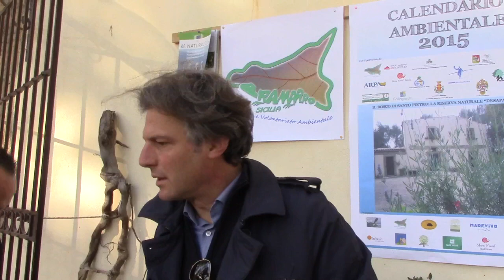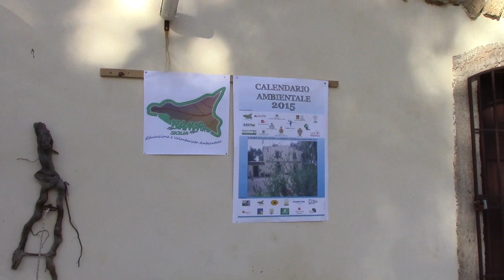27 dicembre 2014 Presentazione del Calendario Ambientale 2015 La Giornata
27 dicembre 2014 - Presentazione del Calendario Ambientale 2015 - Nel Bosco di Santo Pietro, dedicato alla Riserva Naturale "Desaparecida", il Calendario Ambientale 2015 e le edizioni precedenti (dal 2012) all'indirizzo